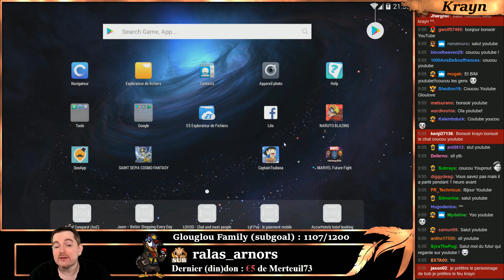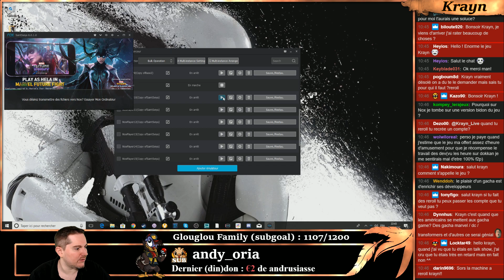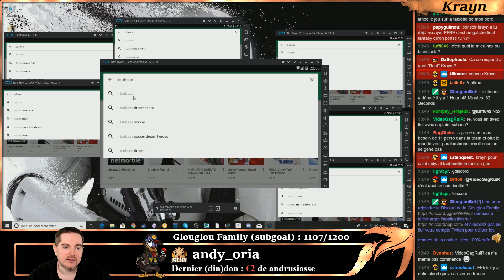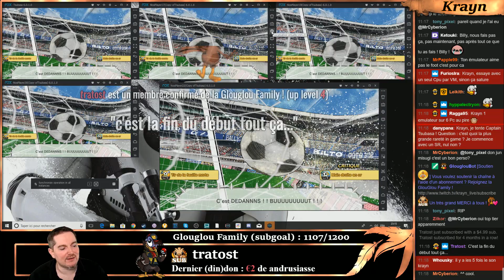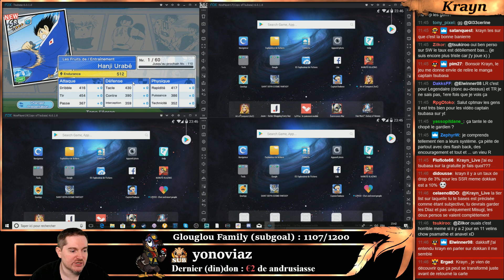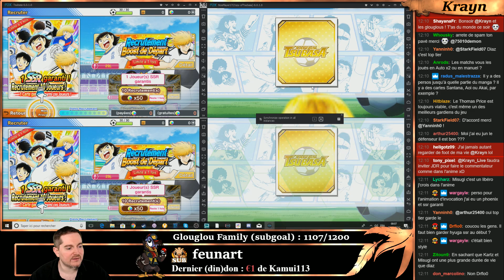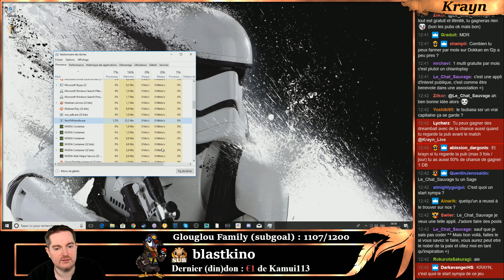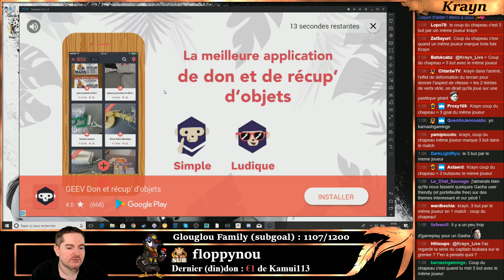Il était une fois en Live : découverte de CAPTAIN TSUBASA DREAM TEAM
Première session Live sur la découvderte de la version globale (et en français) de CAPTAIN TSUBASA Dream Team, un tout nouveau gacha développé par KLabGames (les dev de Bleach Brave Souls) dans l'univers d'Olive et Tom !
Si vous regardez cette rediffusion, n'hésitez pas à regarder la vidéo sortie le même jour sur la chaîne pour optimiser les rerolls ;) .